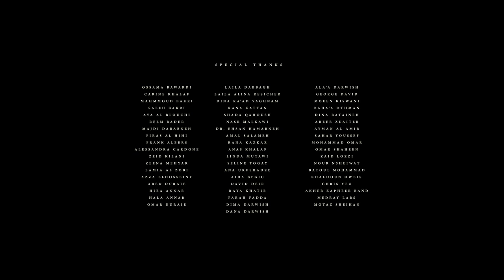Give up the ghost - Drama short film on infertility and polygamy by Zain Duraie | wocomoMOVIES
Salam's dream of becoming a mother shatters when she finds out that she is unable to have children with her husband. A lifetime of convictions and beliefs are put to the test as Salam realizes she must make a choice.

Director - Zain Duraie
Producer - Alaa Alasad
Cast - Maria Zreik, Ziad Bakri, Nibal Al Awadi, Amin Safi
Year - 2019